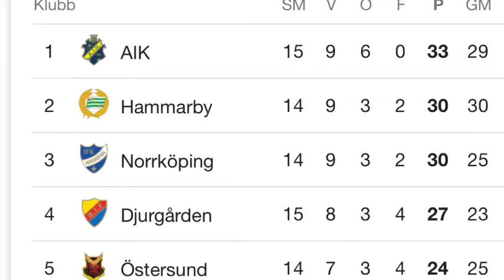Trailer: AIK VS KALMAR FF